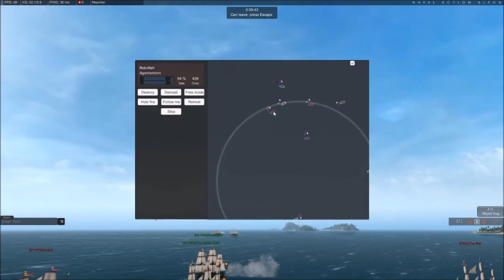Naval Action - Port Battle Islamorada - March 20th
Naval Action Gameplay